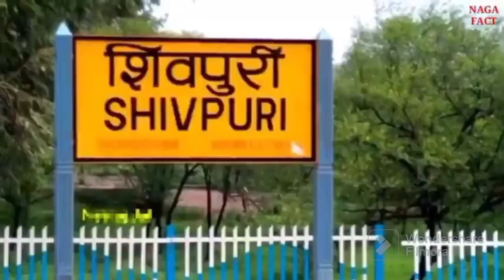My first blogs 🤗😭😭😭😭😭😭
My first Blog viral 🤗 ||Amola sarkar vlogs||

My first blogs 🤗 ||Amola sarkar vlogs|| @amola_sarkar

keyword ...

my first blog sonpur mela,
my first blog kaise banaye,
my first vlog abu dhabi beside,
my first vlog creator madhu nts,
my first vlog drone shot,
my first vlog dhakad vlogs,
my first vlog daily life vlogs,
my first vlog d,
my first vlog different village vlog madhya pradesh village vlog,
my first vlog ever christmas in the pocono mountains,
my first vlog episode 1,
my first vlog face reveal vlog mahnoor food corner,
my first vlog fishing in the home pond,
my first vlog female,
my first vlog family vlog,
my first vlog from sasural,
my first vlog first vlog in 2022 kiya vlogs,
first vlog my first vlog my first video gayu,
my first block my first blog,
my first vlog my first blog @active rahul,
my first food blog,
my first vlog free fire,
my first blog imran fazal,
my first vlog my first vlog
my first vlog goa,
my first vlog girl video,
my first vlog give me support 2022 wajid vlog,
my first vlog। blog gurgaon new vlogs,
my first vlog ganesh chaturthi,
girish blog my first vlog video❤️ my first vlog,